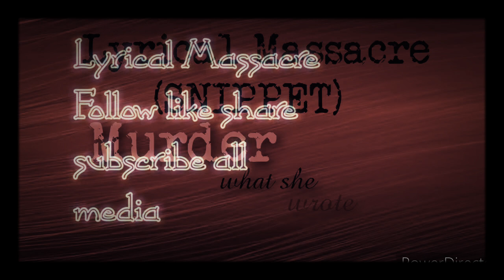Lyrical Massacre - Murder what she wrote. (Snippet)